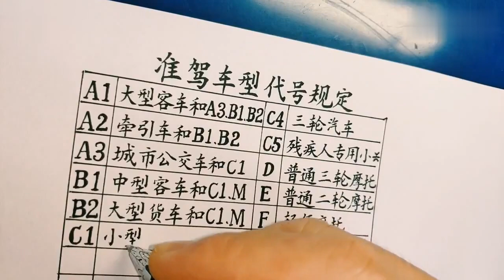硬笔书法，这人写字厉害吧，像不像电脑打印